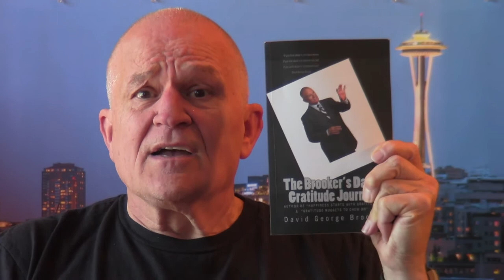Coronavirus Dictates the Need for a Gratitude Journal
Now more than ever, we need things to keep us moving forward and being positive in this very uncertain time. A gratitude journal will keep you focused on your blessings during this time of fear and anxiety. PLEASE try using a gratitude journal. it will help! David George Brooke - That Gratitude Guy
"Gratitude turns what you have into enough"